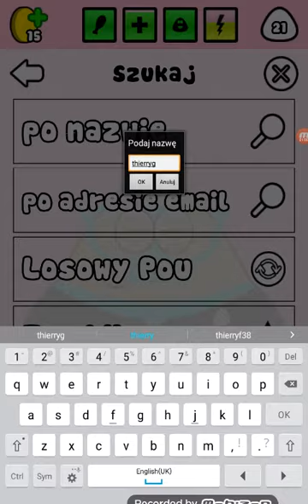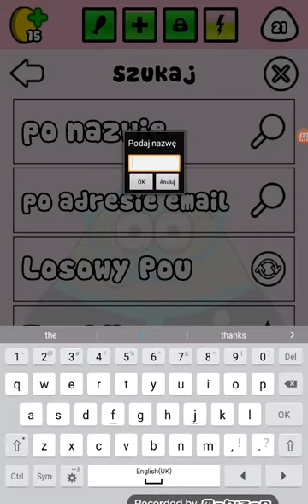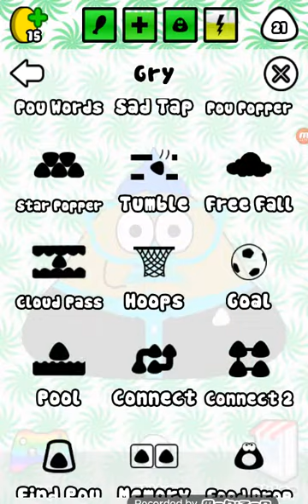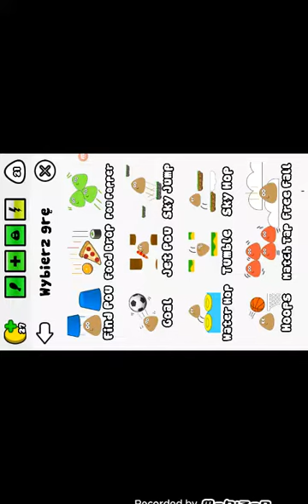Pou je i pije!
Pou jest zdrowy pije i je tak jak ludzie pou to jest taki ziemniak.